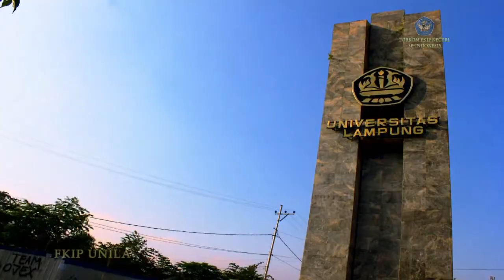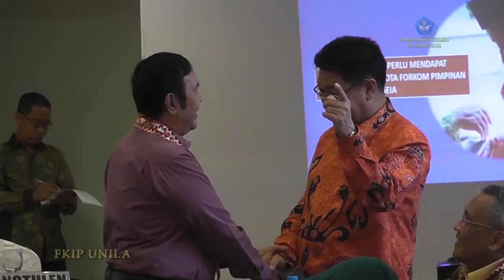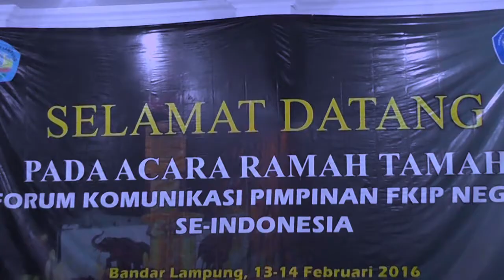Profil Forkom FKIP Se Indonesia Lampung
(Eduspotnews) Fakultas Keguruan dan Ilmu Pendidikan Universitas Lampung berkesempatan menjadi tuan rumah pada perhelatan yang digelar oleh Forum Komunikasi (FORKOM) Pimpinan FKIP Negeri Se-Indonesia, pada Sabtu 13 Februari 2016. Sebanyak 31 Dekan FKIP Perguruan Tinggi Negeri  diundangan untuk hadir dalam acara yang pemilihan ketua Forkom Periode 2016 – 2018 ini.